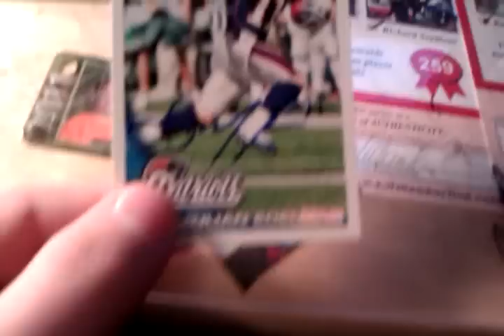Patriots Ttm success! 12/20/12